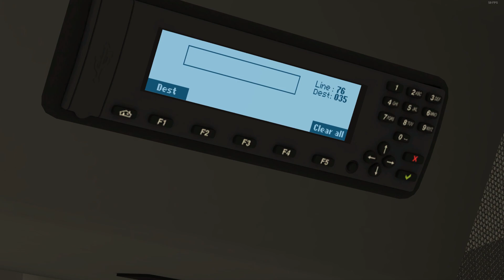Omsi 2:Go Ahead Ireland Pride Bus 2021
Hi All,

Today i just want to showcase a new repaint i have been working on for the masterbus Gemini 3 Dual Door.

The Go Ahead Ireland Pride bus

I will upload to Fellowsfilm today.

If you would like to help me out please consider donating

Omsi Websites

My Rig
Processor: Intel(R) Core(TM) i7-10700KF CPU @ 3.80GHz
Installed Memory (RAM):  32.00GBB
System type: 64-Bit Operating System
HDD: 1TB SSD & 500gb SSD
Graphics Card: NVIDIA  GeForce  RTX 3070 8GB